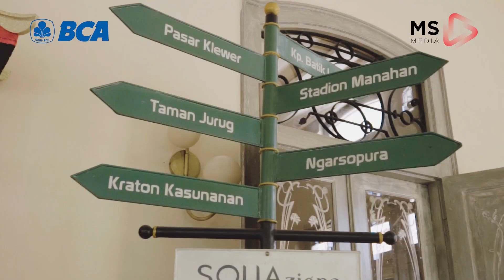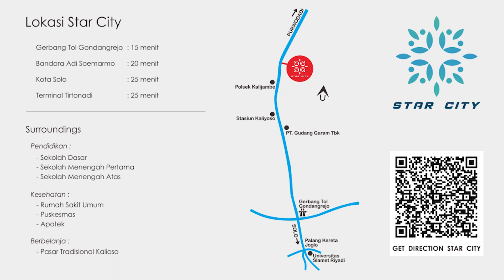Jangan Tunda Lagi! - BCA bersama Menara Santosa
Tidak ada waktu lagi dan sekarang ini adalah waktu yang tepat untuk mewujudkan hunian impian MSPeople. Jangan sampai ketinggalan penawaran terbaik dari BCA dan Menara Santosa kali ini!

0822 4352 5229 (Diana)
Menara Santosa